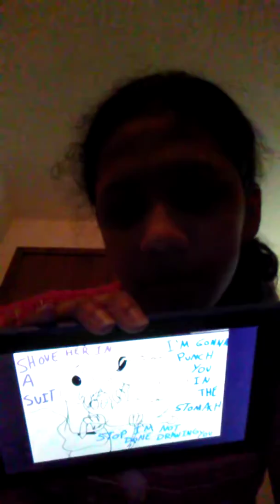Reaction to ask freddyfazbearbros. Wut the neck freddy!?